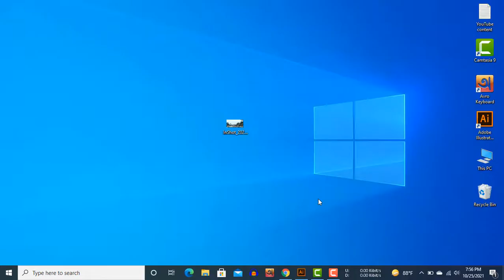the file could not be read due to an error || How To Fix it ?